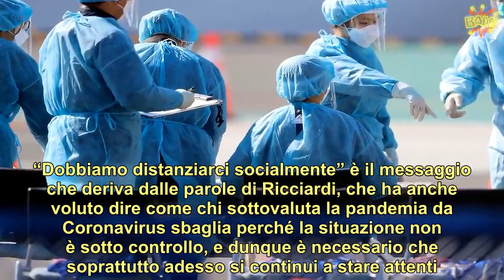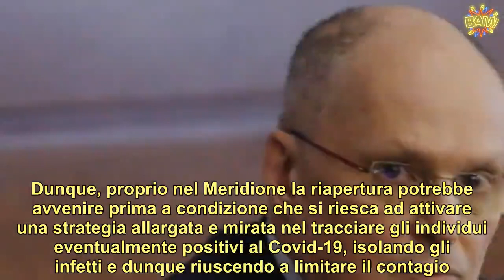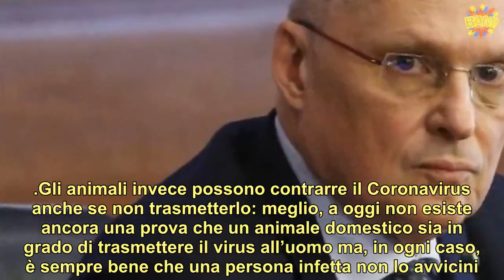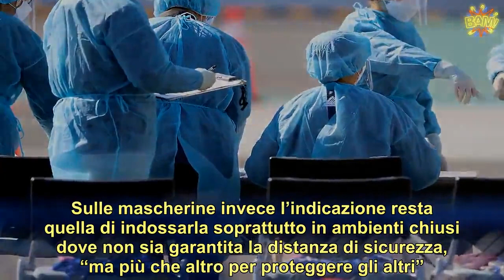Coronavirus, riapertura mirata a zone Ecco da dove si inizierà prima